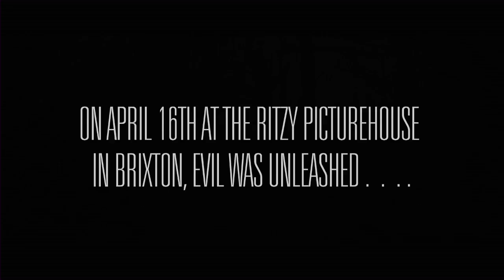EVIL DEAD Premier at Ritzy Cinema, Brixton 2013